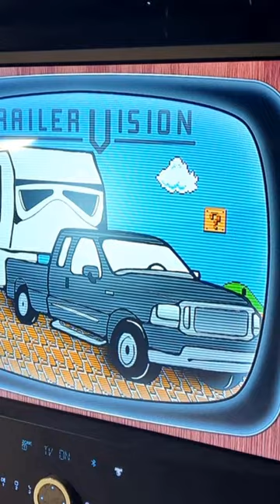Why Off-Grid Campers Will Love the Jay Feather Micro Travel Trailer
These are 3 of the 12 reasons why we love the Jayco Jay Feather Micro travel trailer. And these top three reasons all make it perfect for off-grid campers.